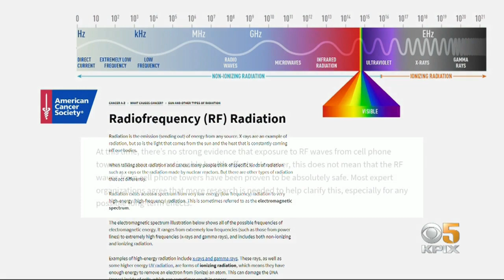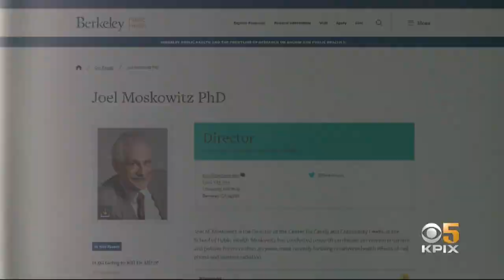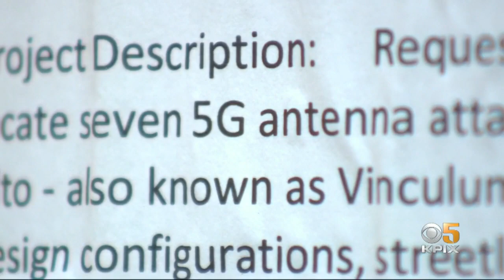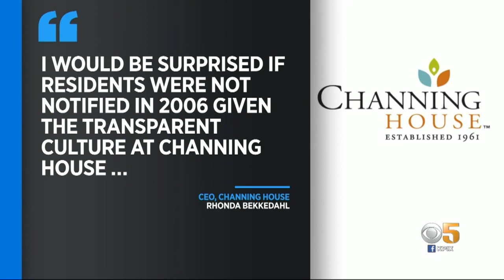Bay Area Community Divided Over Safety Of Wireless 4G, 5G Cell Towers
Wireless carriers are aggressively expanding their 5G networks. But there are still no studies about how safe the technology is. Len Kiese reports, it’s an issue that has divided communities across the Bay Area.